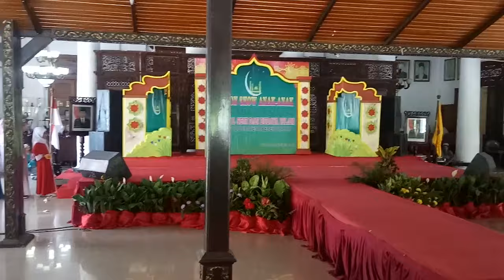Juara 1 Fashion Show Hari Santri Nasional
Pendopo Minggu, 20 Oktober 2019